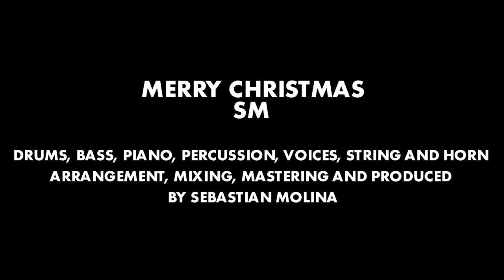Sebastian Molina - You're The Present I'm Longing For (2023 Mix)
All the instruments, Voices, Strings and Horns Arrangement, Mixing, Mastering and Produced by Sebastian Molina.